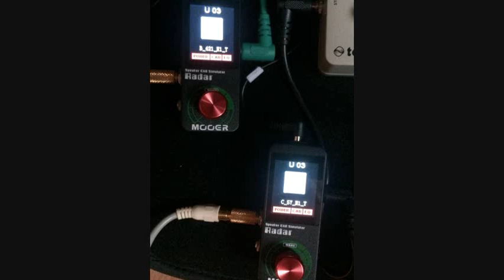Randall RG13 Mimiq Radar Talisman Belle Epoch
Test of my stereo portable emergency setup to do some rock.

This is the sound of the Randall RG13 connected to the reverb (Catalin Bread Talisman) and TC Electronic Mimiq (to give stereo effect) and then to 2 speaker sim (Radar by Mooer with G12M Heritage IR).  I have put Echo (Catlinbread Bell Epoch) in the loop of the RG13 for solo.

Sorry for the bad audio quality of the movie, it was done with Windows Movie Maker.  This is only to give an idea of the setup.

So, no mic, no speaker, no amp.  Just drive pedal and speaker sim connected directly to computer sound card for recording.

The stereo effect of the Mimiq is making some kind of chorus effect when you listen with mono device, so please use stereo system to get the real effect.